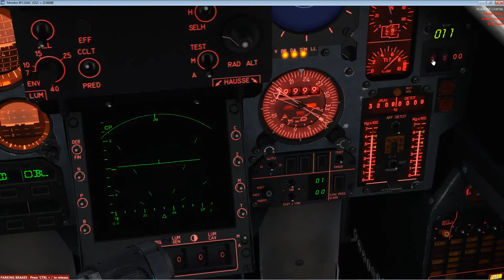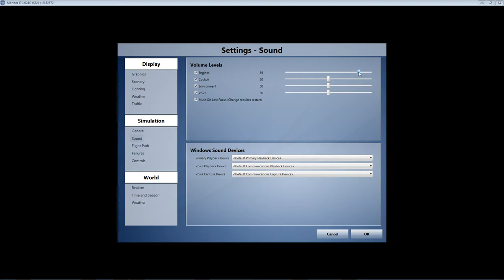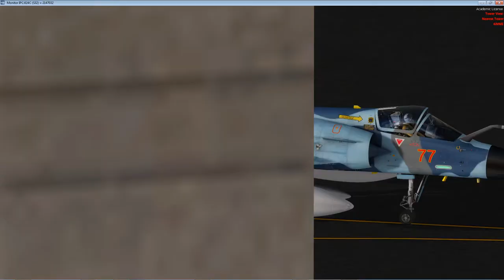Prepar3D V3.4 | M2M MIRAGE 2000C | GMME - LFBC.